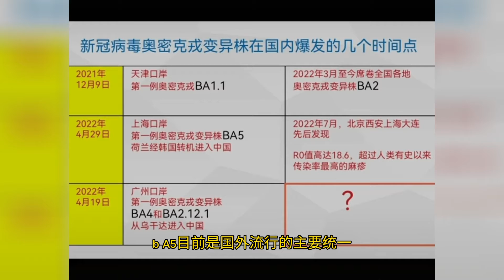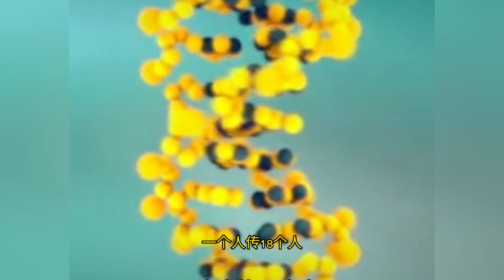超牛分析：新冠疫情在中国将何去何从